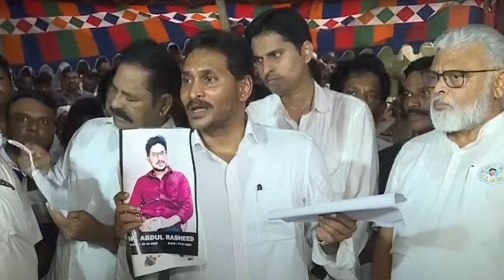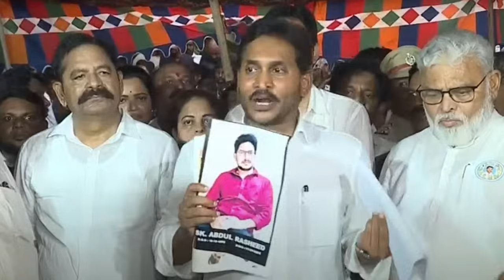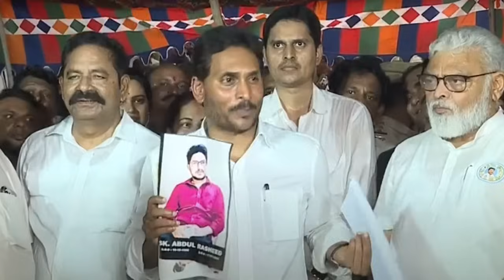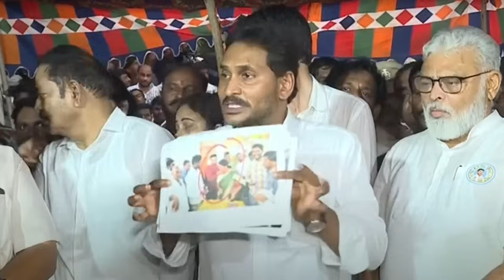YSRCP Chief YS Jagan Mohan Reddy Press Meet Full Video | TDP Goons Attacks On YSRCP Leaders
TDP Goons Attacks On YSRCP Leaders | YSRCP | VinuKonda